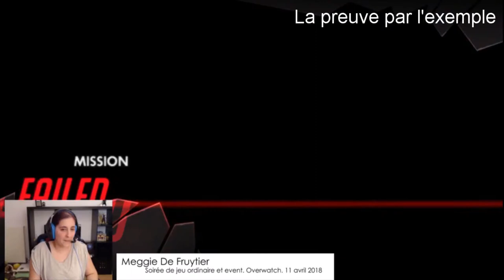C'est quoi l'anthropologie ? Mon point de vue suivi d'un exemple concret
Cette vidéo est le fruit de mon tout premier tournage et montage. Fait dans une certaine urgence et avec encore beaucoup d'expériences à me faire, elle faisait partie d'une longue série de vidéos qui ont été projetées durant l'exposition "Modes d'habiter" du LAAP (Laboratoire d'anthropologie prospective) de l'UCLouvain (Belgique) de novembre 2018 à Louvain-la-Neuve.

J'y décris en quelques minutes ce qui est important pour moi quand on parle d'anthropologie, ce que ça veut dire pour moi. J'ai fait suivre cette présentation rapide d'un exemple concret de mon terrain actuel : Overwatch